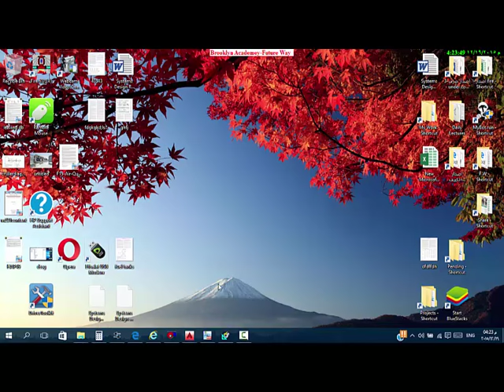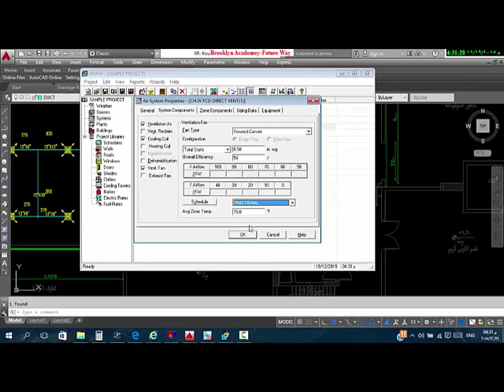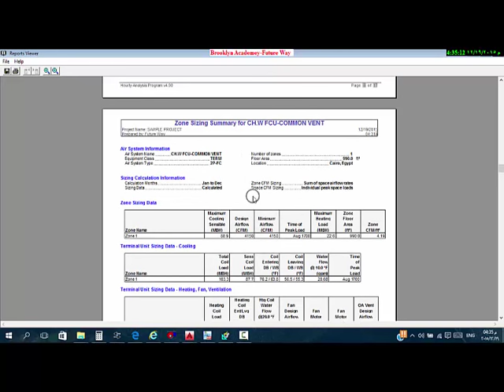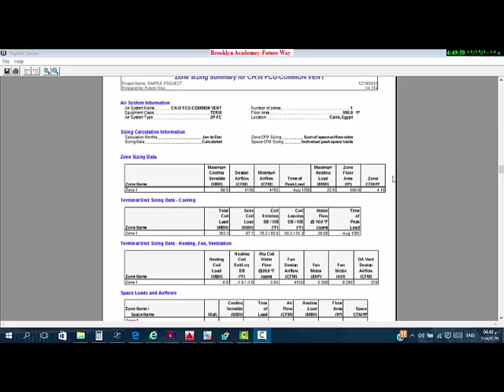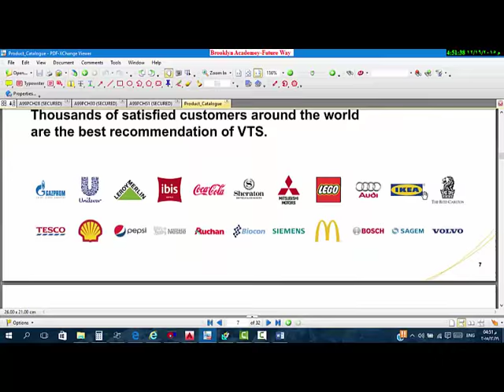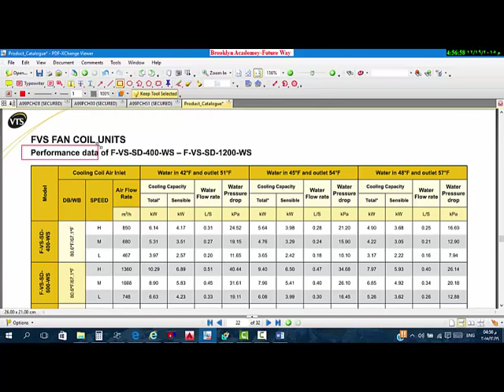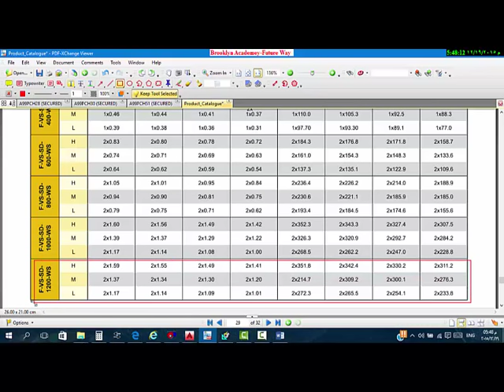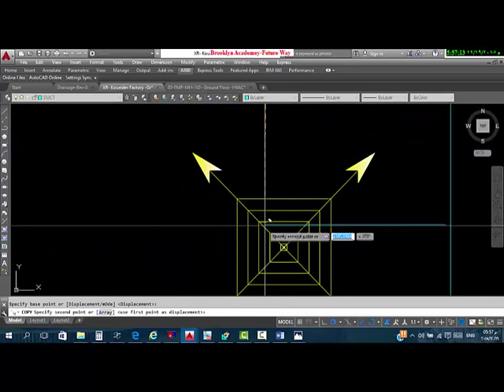Sample Project-9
By Mohamed Negm